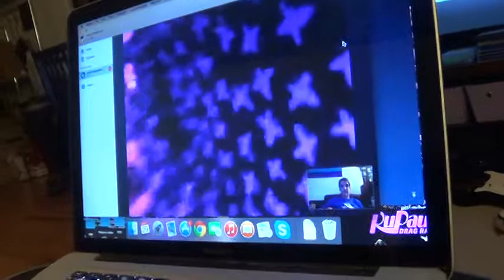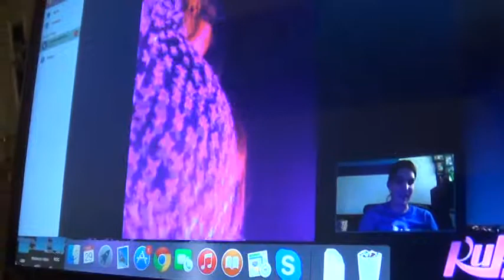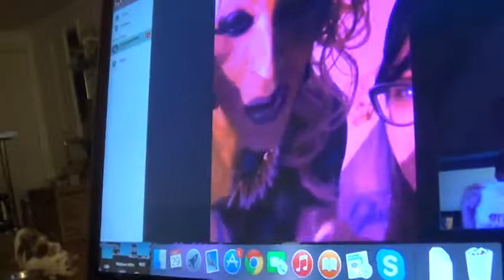Skyping with Potato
Chrissy skyped me into the meet and greet with Kennedy Davenport and Katya. Best thing ever.
Thank you so much, Chrissy for doing that and see you at Rain Lounge in Syracuse soon, my dear potato love, Katya! Much love!